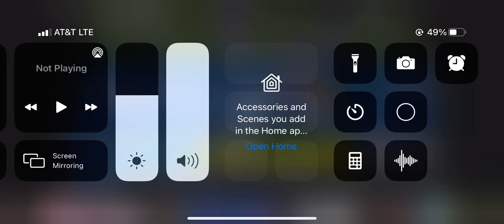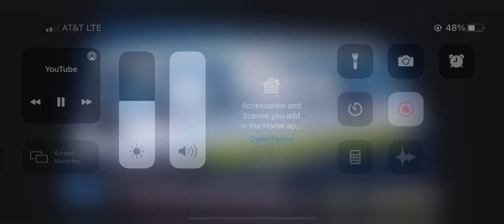Fastest 3 Minutes Week 4